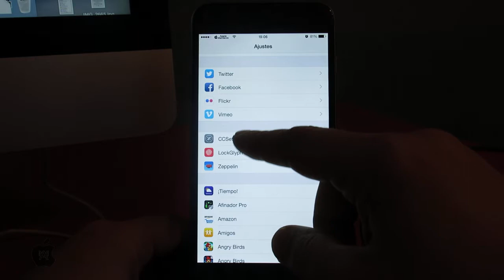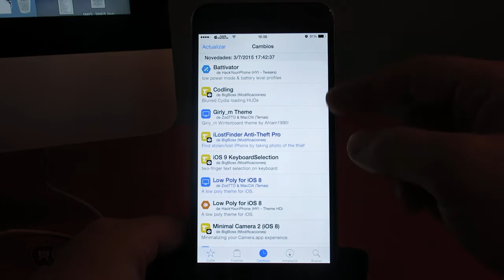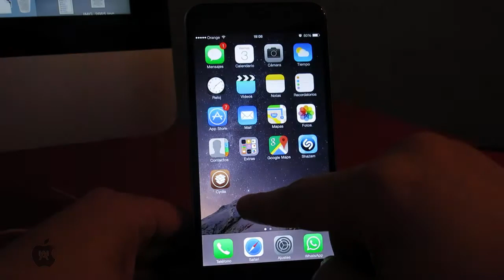Solucionar problemas tras instalar un Tweak de Cydia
En este vídeo explicamos cómo solucionar problemas provocados Tweaks con errores, que hacen que Cydia deje de funcionar o incluso te aparezca un loop infinito en el iPhone o no te encienda.
SI NECESITAS SOPORTE, SOLICÍTALO EN EL FORO, MEDIANTE EL SIGUIENTE ENLACE